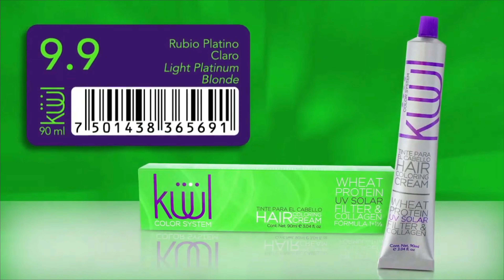Tinte Platinado 9.9 Kuul Balayage Gris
Pequeño Tutorial, sobre como Hacer un Balayage, Platinado, con el tono 9.9 de Kuul

AGRADECEMOS SU SUSCRIPCION AL CANAL